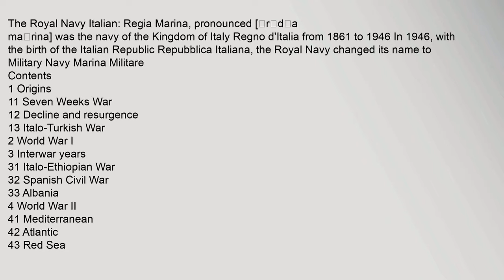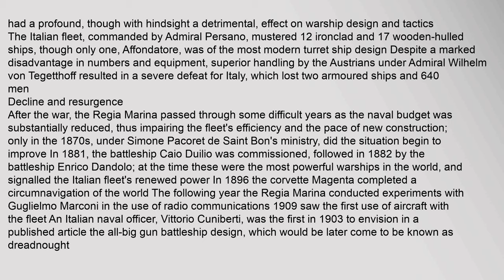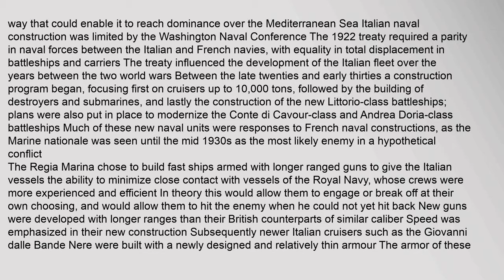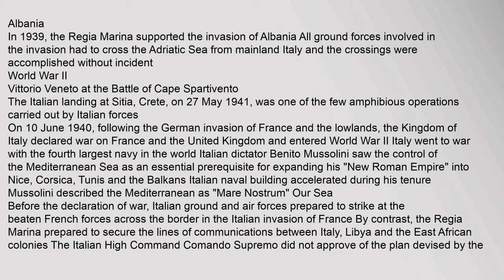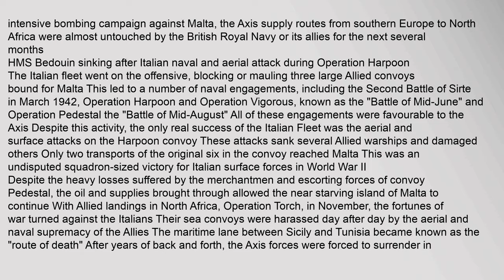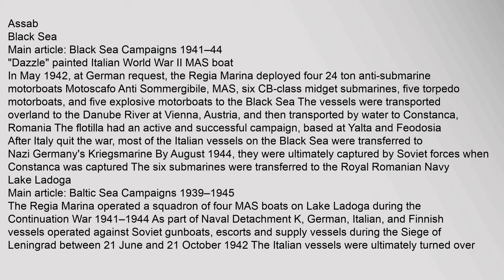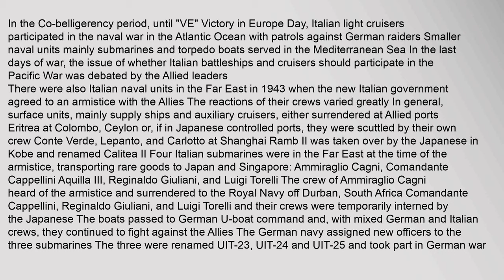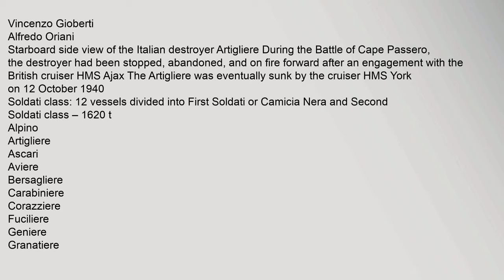Regia Marina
Contents
1,Origins
11,Seven,Weeks,War
12,Decline,and,resurgence
13,Italo-Turkish,War
2,World,War,I
3,Interwar,years
31,Italo-Ethiopian,War
32,Spanish,Civil,War
33,Albania
4,World,War,II
41,Mediterranean
42,Atlantic
43,Red,Sea
44,Black,Sea
45,Lake,Ladoga
46,Far,East
47,The,Armistice,of,1943
5,After,World,War,II
6,The,peace,treaty
7,Ships
71,Pre–World,War,I
711,Battleships
72,World,War,I
721,Battleships
722,Cruisers
723,Destroyers
73,World,War,II
731,Aircraft,carriers
732,Seaplane,carriers
733,Battleships
734,Heavy,cruisers
735,Light,cruisers
736,Aviation,and,Transport,Cruisers
737,Destroyers
738,Torpedo,boats
739,Submarines
7310,Auxiliary,cruisers
8,Photos
9,See,also
10,References
11,External,links
Origins
Regia,Marina,naval,jack,until,1900